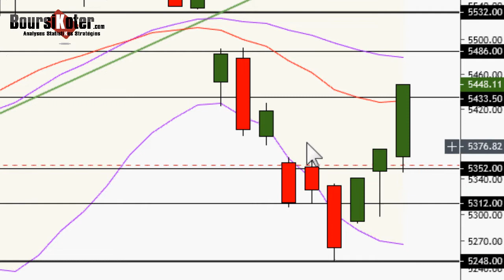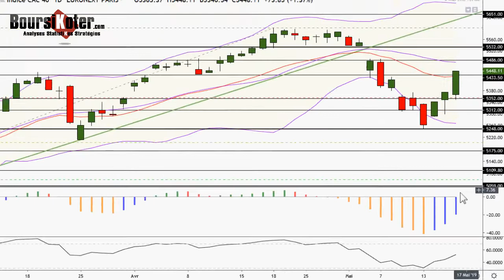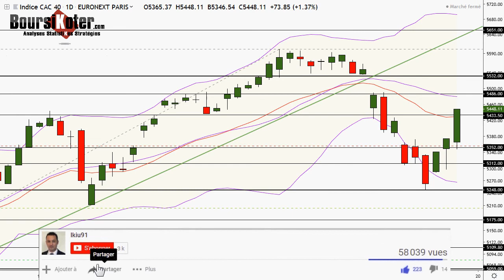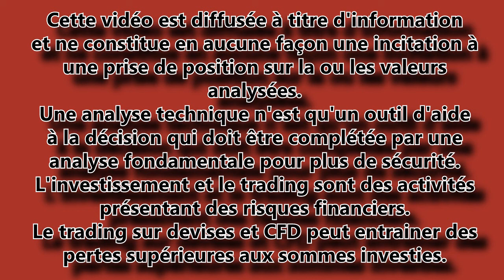CAC 40 Analyse technique du 16-05-2019 par boursikoter